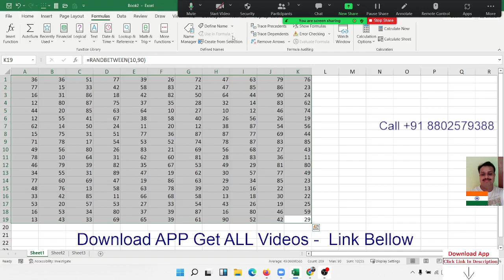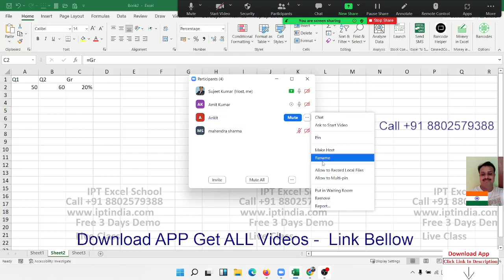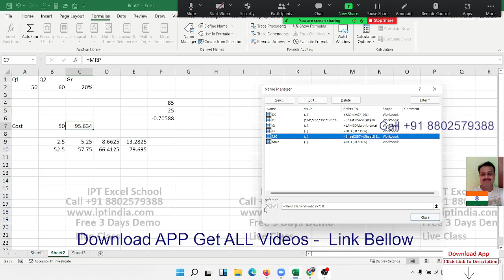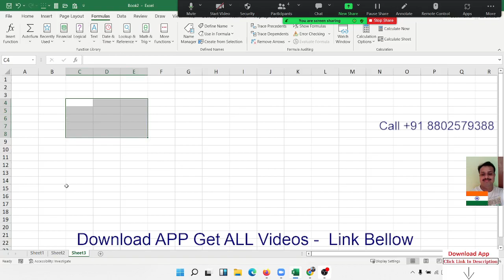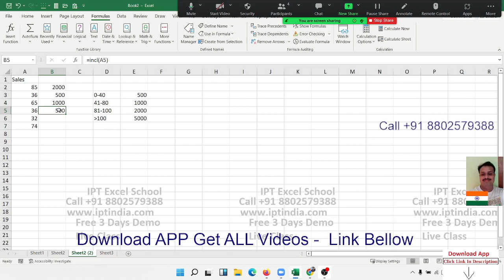Amezing Excel Formulas Tricks